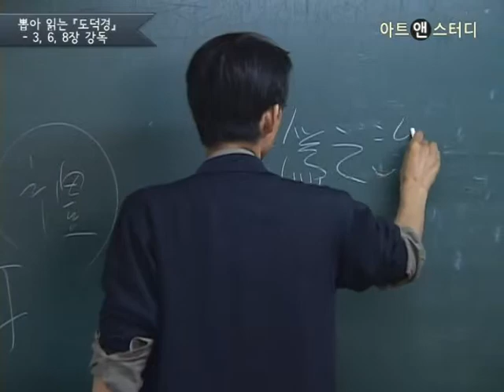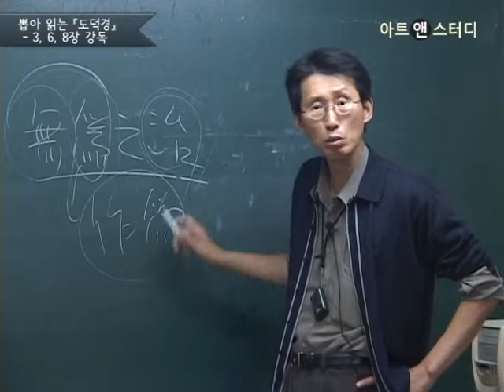『도덕경』에 나타난 무위의 정치 - 이정우(철학자)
도가의 시조로, 인위에서 벗어나 자연에 순응하는 삶을 살 것을 가르친 중국 춘추시대의 철학자 노자(老子, ?~?)의 저서 『도덕경』(道德經) 3장에 등장하는 통치 철학 ‘무위지치(無爲之治)’란 무엇인지 알아본다.

관련 강좌: 철학사 입문코스 Ⅲ _ 중세 국가의 종교와 철학